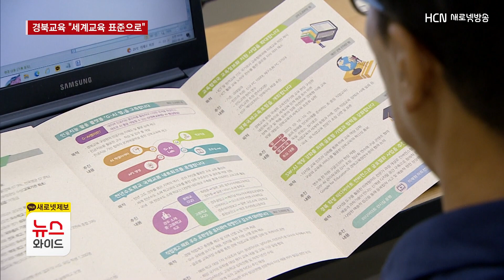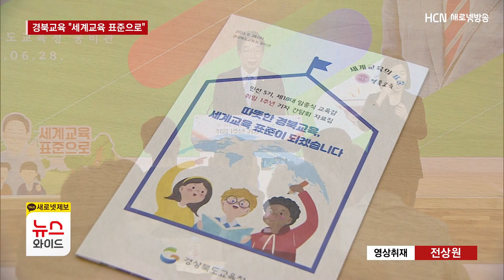민선 5기 1주년, 경북교육 "세계교육 표준으로"/HCN새로넷방송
[앵커멘트]
경북교육청이 민선5기 1주년을 앞두고,
그동안의 성과와 과제를 점검하는 시간을
가졌습니다.

임종식 교육감은
늘봄학교 시범운영 지역 선정과
학생 교육 전념을 위한
학교 업무 경감 서비스 구축을
주요 성과로 꼽았고
경북 교육을 대한민국을 넘어
세계교육 표준으로 만들겠다는
야심찬 포부도 밝혔습니다.